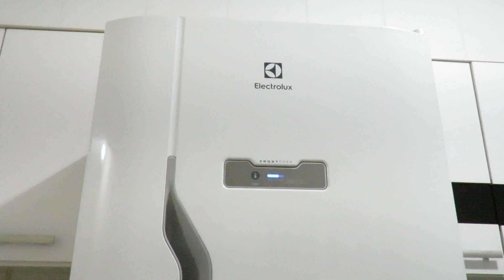Refrigerador Frost Free como aumentar a vida úti dele - Dica Simples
Preciso limpar e tirar a água do reservatório da parte de trás do Refrigerador Geladeira Frost Free?
Refrigerador Frost Free Todas as Marcas - Faz barulhos Estala só a noite? Durante o dia é normal?